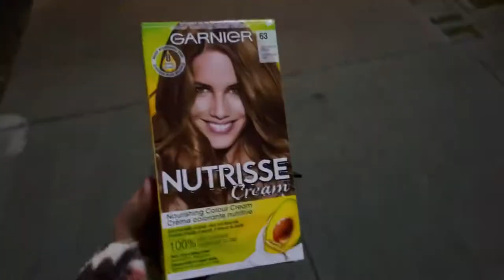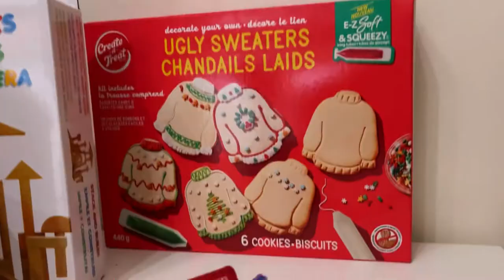STOCKING DRAMA & TODDLER ADVENT CALENDAR | Vlogmas 2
Hello, hello!
Vlogmas Day 2 was fun and relaxing. So excited for doing more Christmas festivities! We have lots in store for the rest of Vlogmas ✨

🌼 Socials 🌼
VSCO: yourmatiekatie